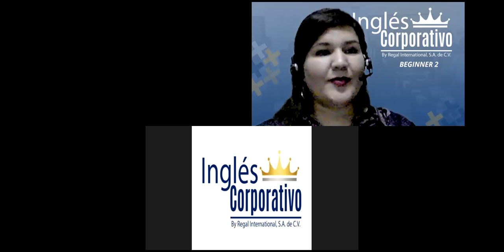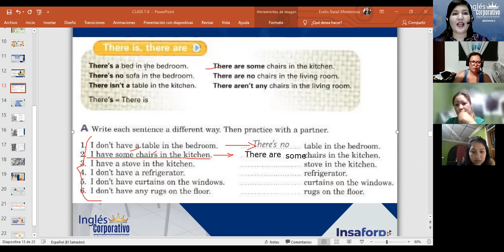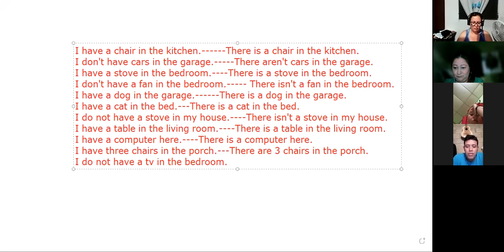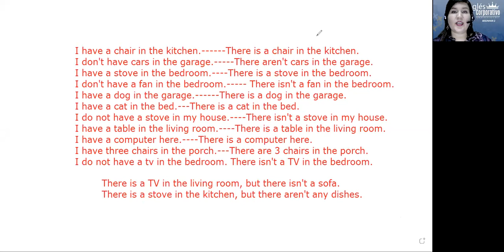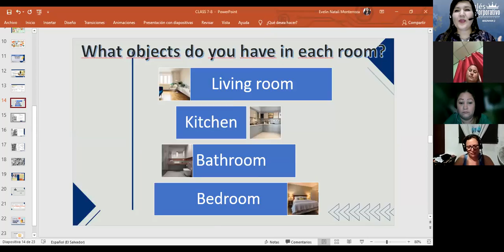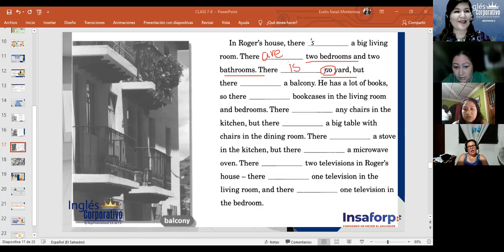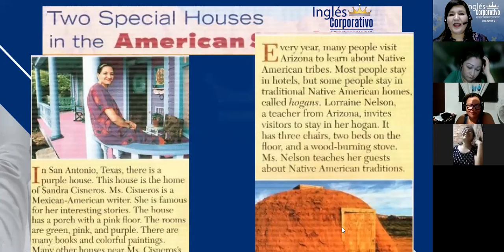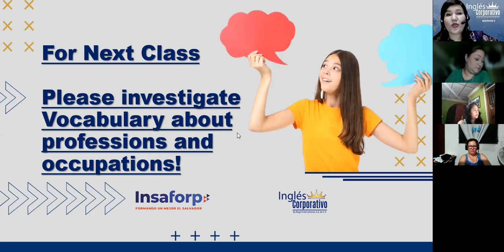Inglés Corporativo- There is- There are- Day 8